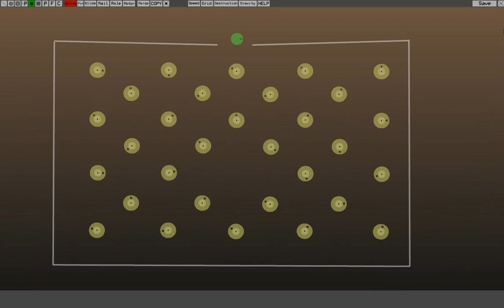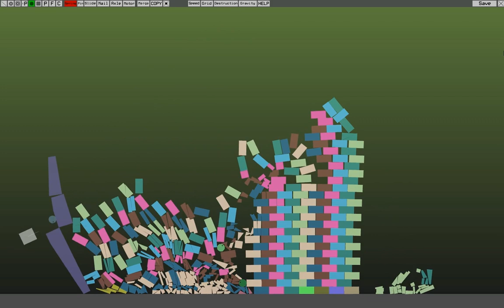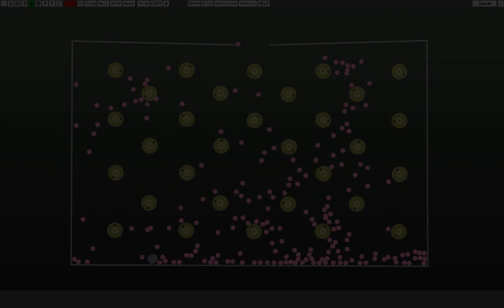Shapes Alive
Shapes Alive is a free, simple 2D physics sandbox. It uses Chipmunk library for physics calculation. I`ve made it while learning programming with Python and Cython.

I can not guarantee that it will run on all systems, but you can try.

Requirements:
GPU supporting OpenGL 3.3
Windows OS

Features:
- draw various shapes: lines, circles, rectangles, polygons, chains and free shapes
- destruction of polygons and circles, can be turned on or off
- edit shape color, elasticity and friction
- connect shapes with joints
- motor joints
- shape can emit other shape with various options
- merge several shapes to one
- copy shape or group of shapes
- use configurable grid for precise drawing
- set gravity or turn it off
- set speed of a simulation
- pause mode
- save/load you creations

Limitations:
- simulation runs at constant rate (60 FPS). If your FPS will drop below 60, simulation will run at slower speed
- memory management is not very good. You might want to restart launcher if you open and close levels many times

Music in video: JOHANN STRAUSS: The Blue Danube - Waltz.
Georg Szell, conductor.